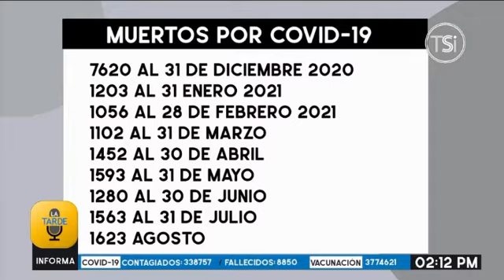Agosto cierra como el mes con más fallecimiento por COVID 19